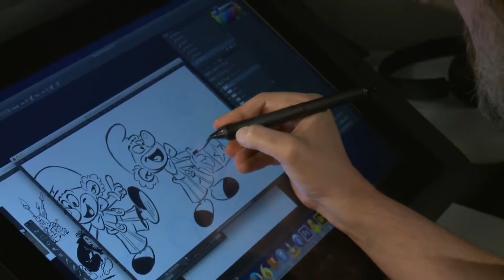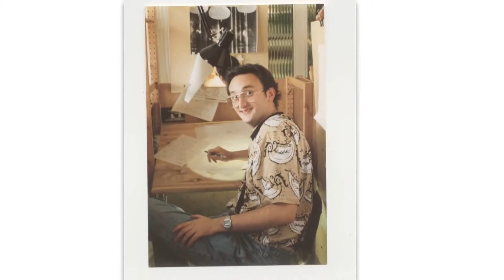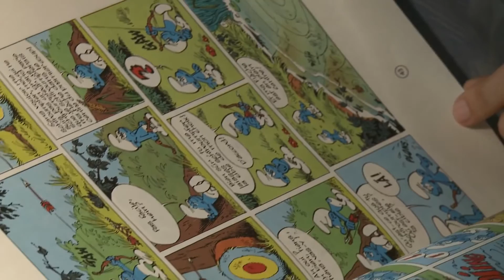Meet Patrick Mate • Character Designer of the upcoming Smurfs film • Šmolkovia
Get to know some of the people behind your favorite Sony Pictures Animation films. Character Designer/Smurf Specialist Patrick Mate shares how he got his start in animation and why he felt connected to Peyo's work.

Ďakujeme za vašu podporu. Hodnotenie videa a pridanie komentára si vždy ceníme!

Šmolkovia
V tejto sérii pre deti sa vydáme za dobrodružstvami Šmolkov, malých modrých tvorov, ktorí žijú v pokojnej dedine a snažia sa prekabátiť zlého Gargamela.